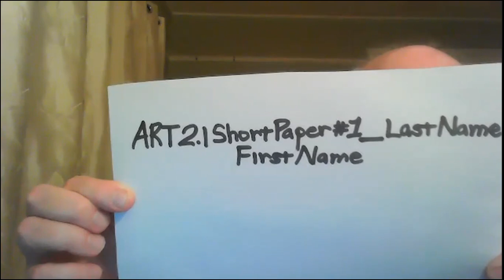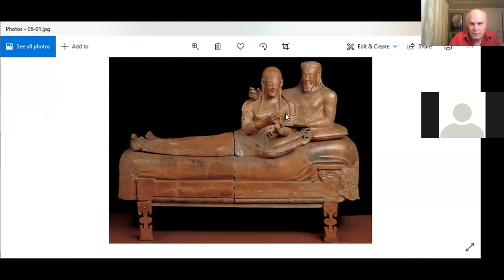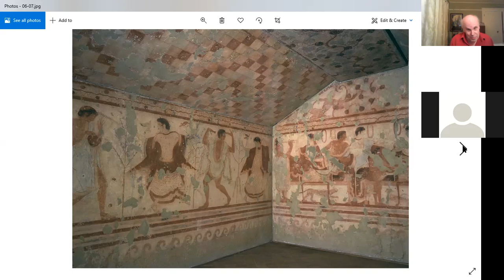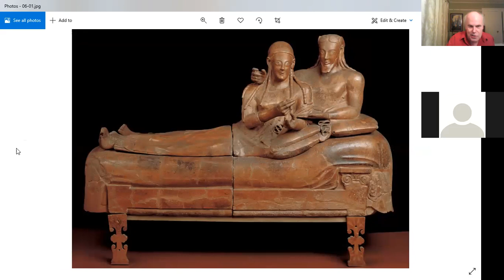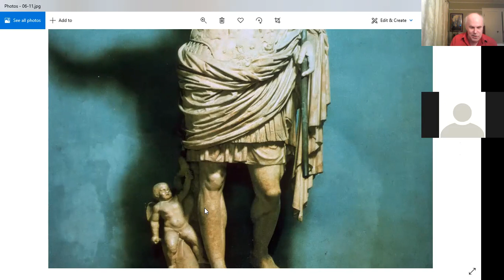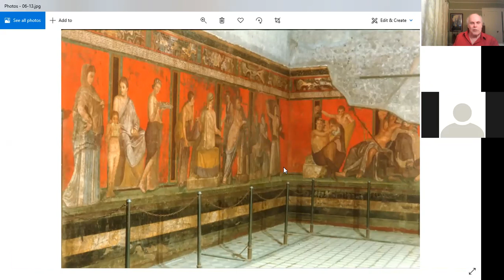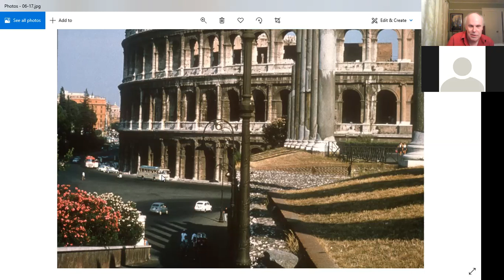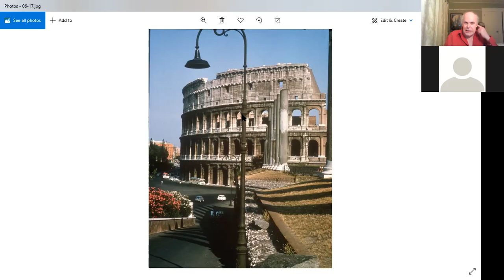Art 2.1 Week Seven Ancient Roman Art